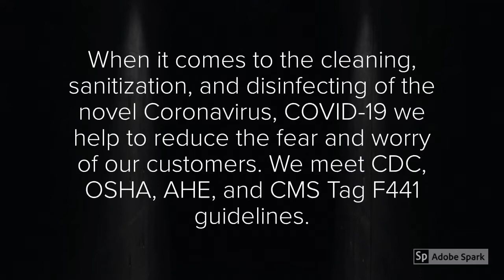High Quality Disinfection Cleaning Services for Los Angeles CA Businesses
Coronavirus Deep Cleaning and Disinfecting Maintenance in Los Angeles CA.

Post COVID-19 world for businesses and facilities preparing to reopen or return to normal business operations can expect new expectations and standards for healthier workplaces and specialty coronavirus cleaning services.

Customers will expect High Cleaning Standards before doing business with you. After COVID-19 requires more than basic cleaning or janitorial services, it requires a company with the experience of handling deep cleaning and coronavirus outbreaks.

Do you want to get info about Professional Coronavirus COVID-19 Cleaning, Sanitization and Disinfection services to reopen your business?

If you are looking to find the best COVID-19 Janitorial Service company in Los Angeles CA - you are off to a good start...

When searching about Professional Coronavirus (COVID-19) disinfection cleaning services for commercial reopening in Los Angeles CA - you will find plenty of tips and useful information here.

You are probably trying to find more details and useful info about:

 - Business Reopening after COVID-19 Cleaning and Disinfection Services in Los Angeles CA
 - Safely Reopening your Business in Los Angeles CA
 - COVID-19 Infection Control in Los Angeles CA
 - Facility Reopening Cleaning and Disinfecting in Los Angeles CA
 - Coronavirus COVID-19 Cleaning, Sanitization and Disinfection services
 - Los Angeles Coronavirus (COVID-19) disinfection and sanitization services for residential & commercial

Get answers to all your questions about COVID-19 Cleaning & Disinfecting Guidelines for Los Angeles CA...

Discover everything you should know about Coronavirus cleanup and sanitization in Los Angeles CA...

Get the right expert resource for info about Coronavirus (COVID-19) cleaning and disinfecting services to reopen your business in L.A., Coronavirus (COVID-19) deep cleaning and disinfection service, Los Angeles CA Coronavirus facility cleanup and disinfecting company, Coronavirus COVID-19 Cleaning, Sanitization and Disinfection services, Sanitization and Disinfection services...

When you need help finding the top expert resource for Coronavirus (COVID-19) business reopening cleaning and disinfecting services in Los Angeles CA - this is your ticket... We provide fast, reliable, professional, and friendly customer services. Our prices are comparable and we certainly don’t skimp on service, quality, & safety. Our team concentrates on the principal of perfection with each and every customer.

Ready to get a FREE estimate for your Coronavirus (COVID-19) Cleaning, Sanitization and Disinfection service needs?

Service Areas in Los Angeles:

Los Angeles, El Monte, Fullerto, Torrance, Inglewood, Glendale, Pasadena, Arcadia, Alhambra, Beverly Hills, Santa Monica, Burbank, Altadena, San Fernando, Adams Square, Athens, Aurant, Bel Air, Bixby Knolls, Boyle Heights, Brea, Buena Park, Canoga Park, Carson, Cerritos, Commerce CA, Costa Mesa, Cudahy CA, Culver City CA, Cypress CA, Dominguez CA, Downey CA, El Nido CA, Encino CA, Gardena CA, Garvanza CA, Hacienda Heights CA, Hancock Park CA, Happy Valley CA, Hawthorne CA, Hollywood CA, Huntington Beach CA, Los Angeles County, Orange County, Avocado Heights, Azusa, Baldwin Park, Bell, Bell Gardens, Bellflower, Burbank, Calabasas, Claremont, Commerce, Covina, Diamond Bar, Duarte, East Los Angeles, El Camino Village, El Monte, El Segundo, Florence-Graham, Glendale, Glendora, Granada Hills, Hawthorne, Hermosa Beach, Huntington Park, Inglewood, Irwindale, La Canada, La Mirada, La Puente, La Verne, Lakewood, Lawndale, Lynwood, Malibu, Manhattan Beach, Marina del Rey, Maywood, Mission Hills, Monrovia, Montebello, Monterey Park, North Hills, North Hollywood, Northridge, Norwalk, Pacific Palisades, Pacoima, Panorama City, Paramount, Pasadena, Pico Rivera, Playa del Rey, Pomona, Porter Ranch, Reseda, Rowland Heights, San Dimas, San Fernando, San Gabriel, San Marino, Santa Fe Springs, Santa Monica, Sherman Oaks, Sierra Madre, South El Monte, South Gate, South Pasadena, South Whittier, Studio City, Sun Valley, Sunland-Tujunga, Sylmar, Tarzana, Temple City, Thousand Oaks, Tujunga, Topanga, Universal, Van Nuys, Valley Village, Venice, Walnut, West Covina, West Hills, West Hollywood, Whittier, Winnetka, Woodland Hills, and surrounding areas.